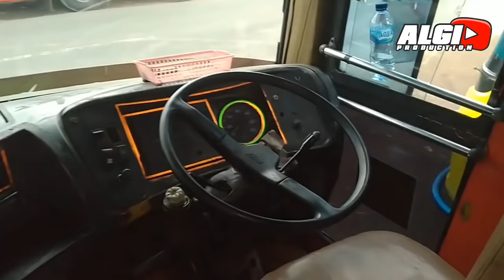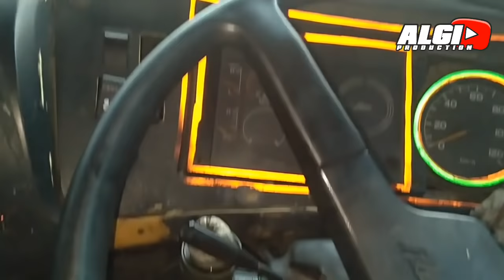YANG BARU BARU INI PINDAH BENDERA [ DELIMA ] P.T BUS METEOR JAYA BERKAH